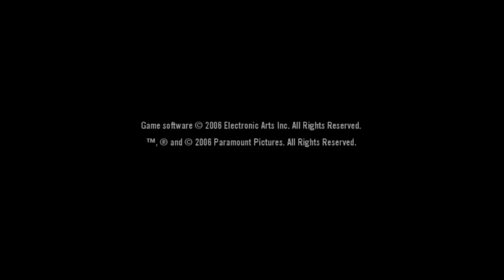The Godfather (PS3) Mikivel, 1. rész: Egy bunyós favágó New Yorkban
Örömmel prezentáljuk legújabb közös végigjátszásunkat, a The Godfather: The Don's Edition-t, melyet hasonlóan kitörő boldogsággal készítettünk, hiszen ez az első, igazi közös sorozatunk PlayStation 3-ról. Ennek a végigjátszásnak a felvételei sem születtek meg egyszerűen, de remélhetőleg tetszeni fog nektek és ebből nem fogtok észrevenni semmit! Kárpótlásul a Def Jam: Fight for NY sorozathoz hasonlóan itt is egy olyan karaktert kreáltunk, akihez egy saját kis kerettörténetet is szőttünk. Sőt, lehet, hogy még Russel Crowe-val is rokonságban áll kőkemény olasz maffiózó karakterünk...